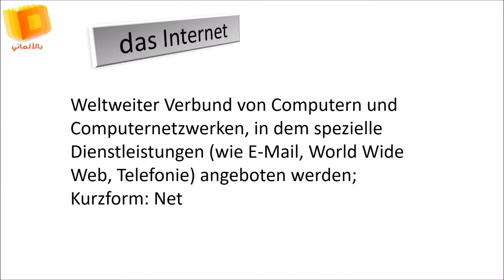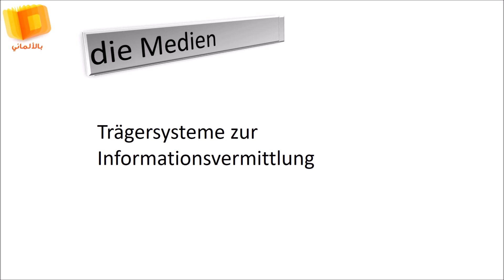Wortschatzt: Kommunikation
Einige Wörter die zum Thema Kommunikation gehören
mit Erklärungen
Musik; Le duo des fleurs